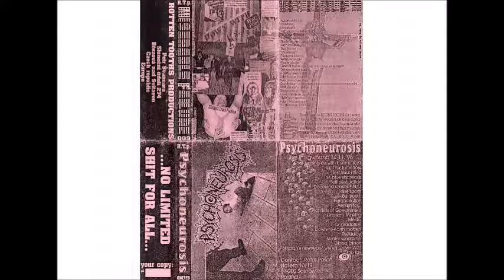PSYCHONEUROSIS (PL)/MISERABLE FAILURE (F) split tape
PSYCHONEUROSIS (PL)/MISERABLE FAILURE(F) split tape 99'
Rotten Tooths Production

PSYCHONEUROSIS(Poland)
–Psychoneurosis What's Going On With Our Money
–Psychoneurosis Fight For Tomorrow
 –Psychoneurosis Test Your Mind
–Psychoneurosis The Blue Shitheads
–Psychoneurosis Self-Destruction
–Psychoneurosis Deceived (Extreme Noise Terror)
–Psychoneurosis False Sports
–Psychoneurosis Bar Youth
–Psychoneurosis Humanisation
–Psychoneurosis Asylum For...
–Psychoneurosis Promises Of Government
–Psychoneurosis Drunken Thinking
–Psychoneurosis Media
–Psychoneurosis Degradation
–Psychoneurosis Down-To-Earth Matters
–Psychoneurosis Prejudice
–Psychoneurosis Winter Syndrome
–Psychoneurosis Global Prison
–Psychoneurosis Politician's Newyears' Wishes
–Psychoneurosis The Tax(Agathocles)

MISERABLE FAILURE(France)
–Miserable Failure Automobile Lust
–Miserable Failure Heartless
–Miserable Failure Hey Stupid!
–Miserable Failure Wah! / Enough!
–Miserable Failure Power Abuse
–Miserable Failure Land Of The Image Controlled Mental Midgets